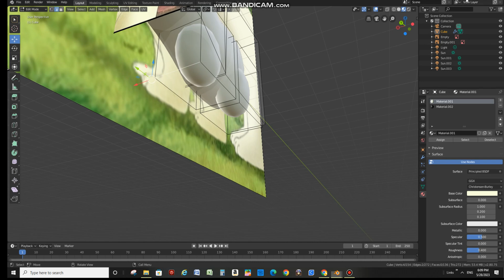Lars The Little Polar Bear CGI Version